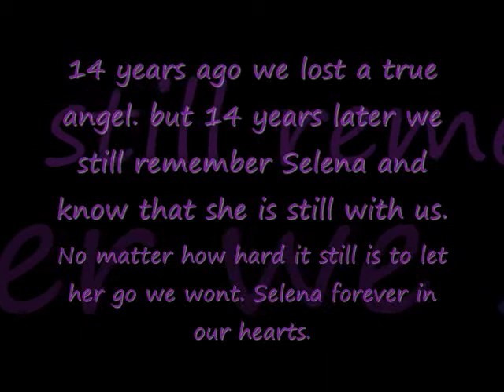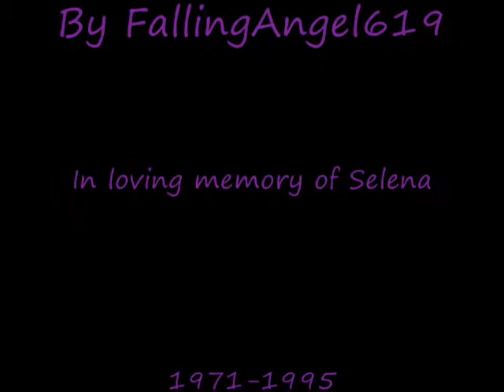Selena 14 years Later "watch in HQ"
Let us not forget the Angel god put on this earth and took back.